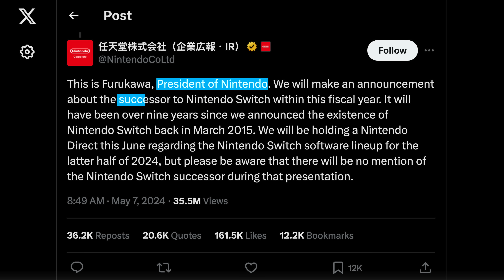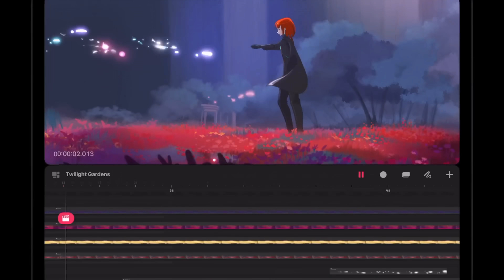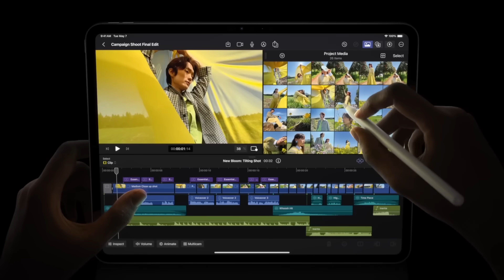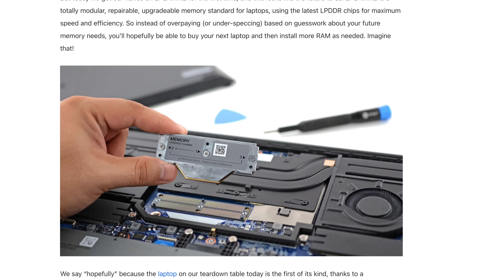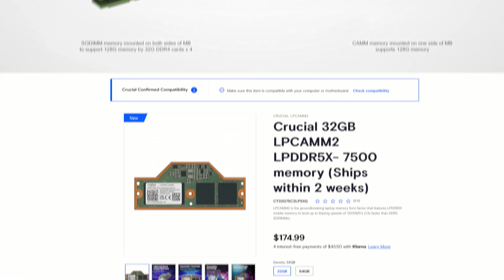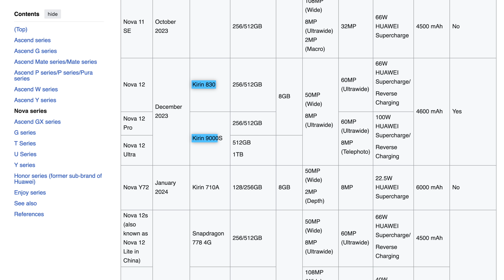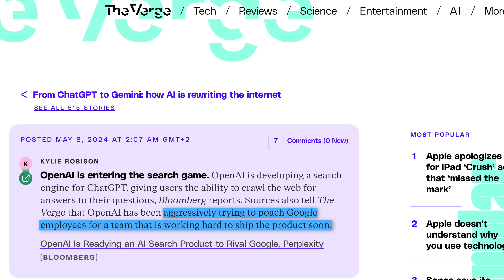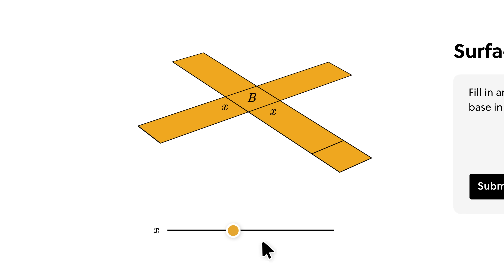Memory just got a LOT better!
This week we got a new type of RAM called LPCAMM2 from Micron and Samsung in a Lenovo laptop to replace SO-DIMM, the US passed a weird new Huawei ban on Intel and Qualcomm chips and OpenAI and Microsoft are kinda decoupling from each other.

Episode 197

►►► TechAltar links ◄◄◄

0:00 Intro
0:21 The Brief
1:58 Release Monitor
4:34 New RAM (LPCAMM2)
6:34 Huawei banned, again
8:28 OpenAI vs Microsoft